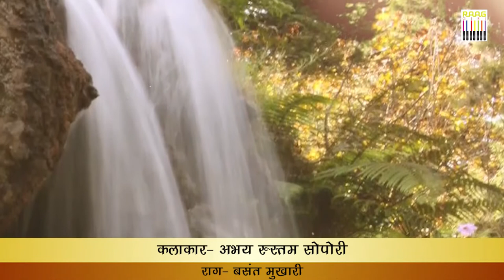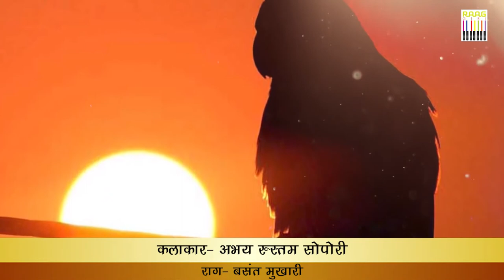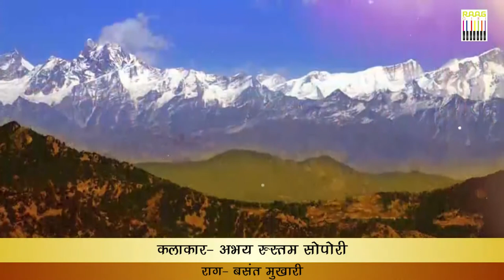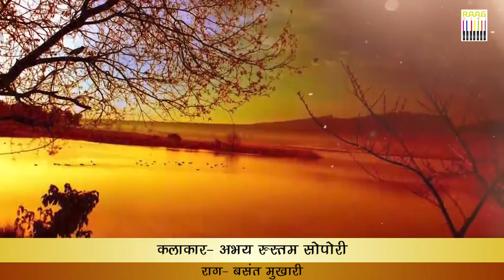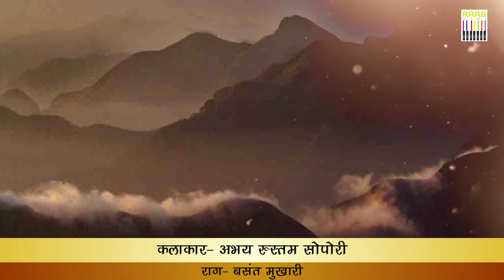Raag Basant Mukhari by Abhay Rustum Sopori, Santoor ☺ अभय रूस्तम सोपोरी का राग बसंत मुखारी, संतूर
राग बसंत मुखारी भैरव थाट का राग है। इस राग में ‘रे’ ‘ध’ और ‘नी’ कोमल लगता है जबकि बाकी सभी स्वर शुद्ध लगते हैं। इस राग का वादी सुर ‘म’ और संवादी सुर ‘स’ है। इस राग को गाने बजाने का समय दिन का दूसरा पहर माना जाता है। जैसा कि हम पहले बता चुके हैं कि इस राग के पूर्वांग में राग भैरव और उत्तरांग में राग भैरवी का सामंजस्य है इसीलिए ये राग ना सिर्फ कठिन है बल्कि थोड़ा दुर्लभ भी है। इस बात को आसान शब्दों में आप ऐसे भी समझ सकते हैं कि राग भैरव सुबह का राग है और भैरवी रात का, लिहाजा अगर एक राग में ही इन दोनों राग की छाप हो तो उसका कठिन होना लाजिमी है। इस राग में बड़ा ख्याल और छोटा ख्याल भी गाया जाता है।